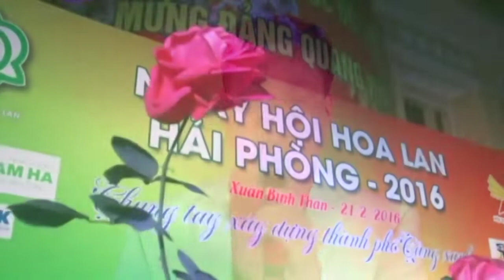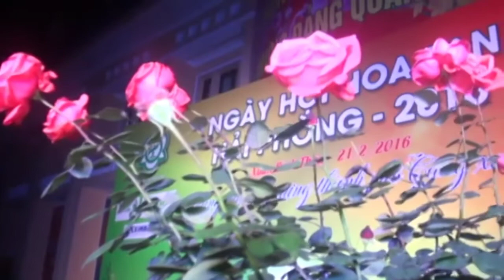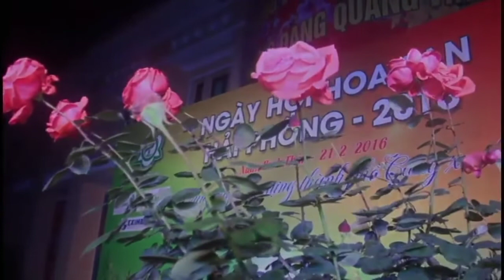Cánh Thiệp Đầu Xuân - Duy Phường (Official MV)